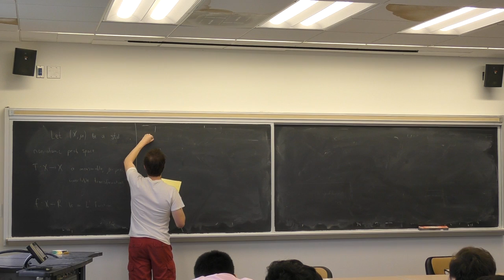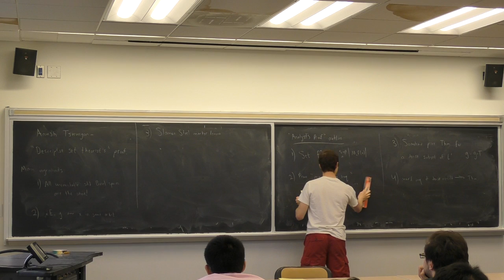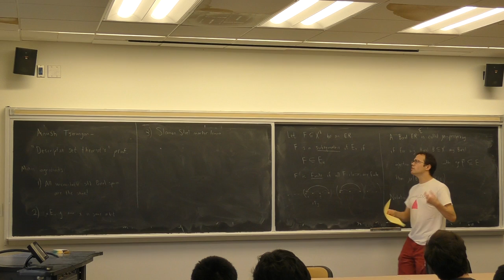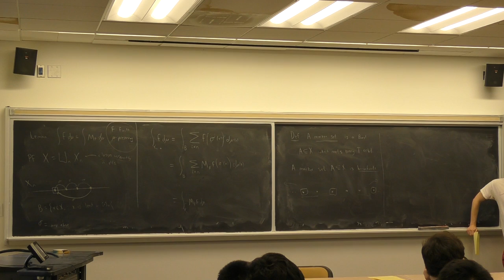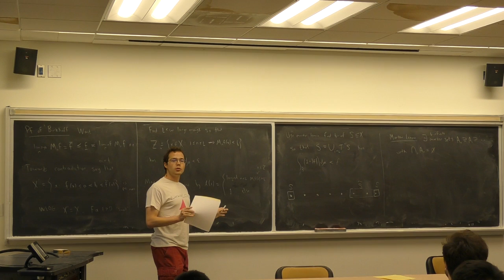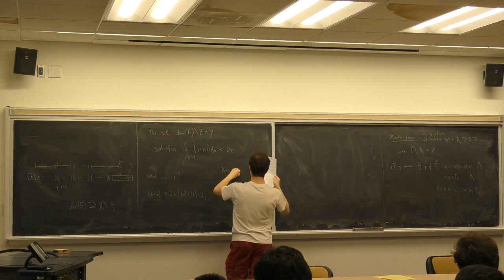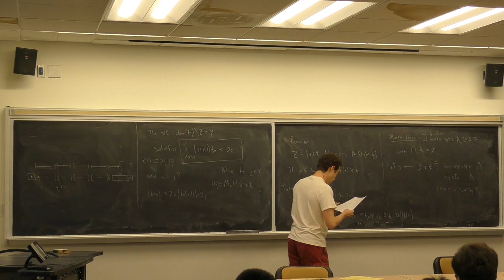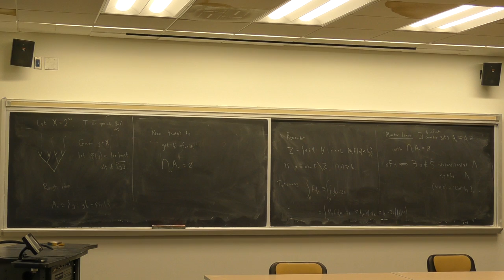GSS Spring 2017 - Andrew Zucker: A descriptive proof of the pointwise ergodic theorem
The pointwise ergodic theorem is one of the most important results in ergodic theory: If f is an L^1 function on a standard probability space (X, \mu) and T: X \to X is an invertible \mu-preserving transformation, then the averages of f converge pointwise a.e. to the expectation of f. Analysis proofs of this result are rather difficult, and typically go by proving some sort of maximal inequality. Instead of maximal inequality, we proceed via minimal effort! Anush Tserunyan has recently found a super slick proof of the pointwise ergodic theorem using only some basic descriptive set theory. In this talk, we will discuss the necessary descriptive set theory background and give Tserunyan's proof.